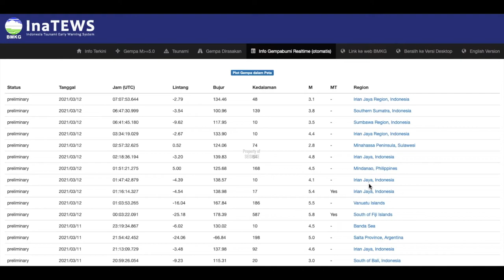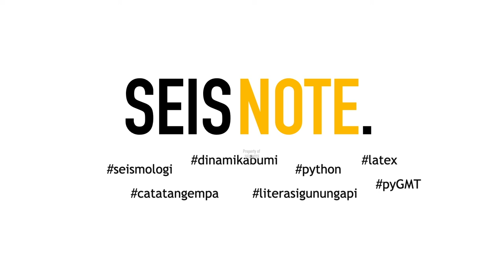GEMPA DI TANAH PAPUA (M5,4 dan M5,2) | 12 Maret 2021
Semangatnya adalah "Pahami Potensi, Perkuat Mitigasi"